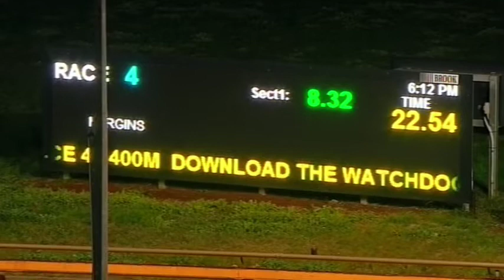WGL SAT 08 AUG 20 R4